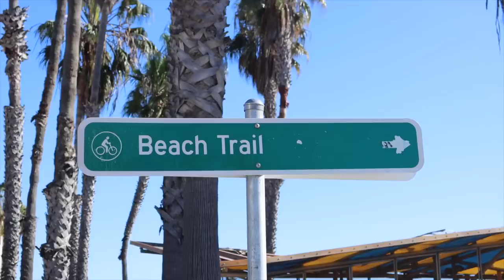nunca hacemos esto + receta gofres sanos | Raque Late Vlogs 2021